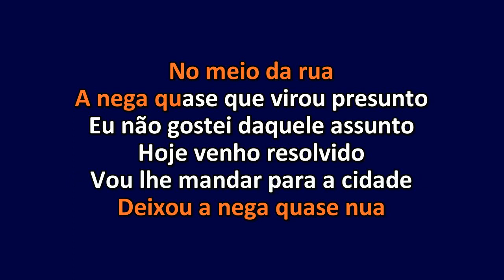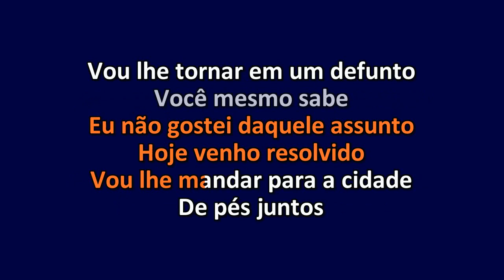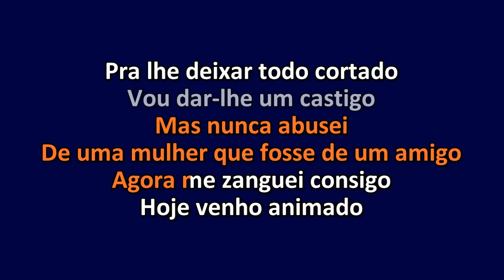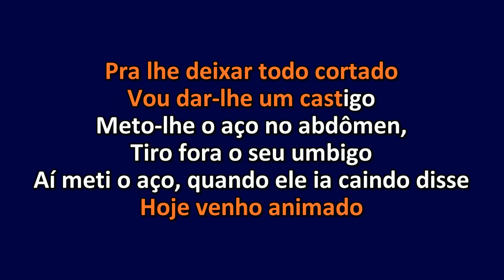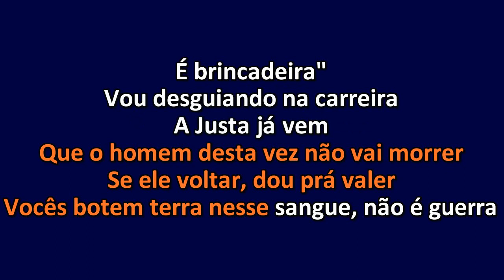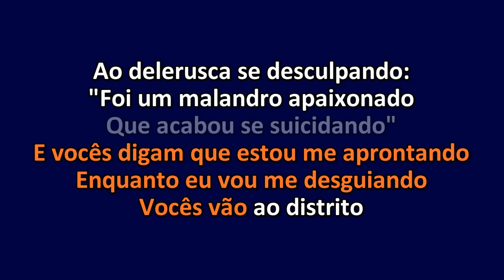Moreira Da Silva - Na Subida do Morro - Karaoke Instrumental Lyrics - ObsKure